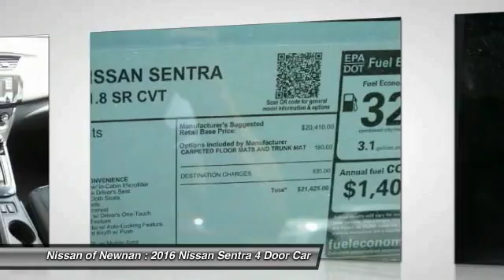2016 Nissan Sentra Newnan GA Y238020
2016 Nissan Sentra

Looking for the right 4 door car? Today could be your lucky day. With 5 miles, this Super Black, 2016 Nissan Sentra equipped with Automatic transmission could be yours. Request more information and set up a test drive right away.